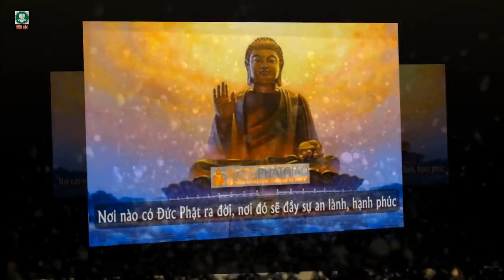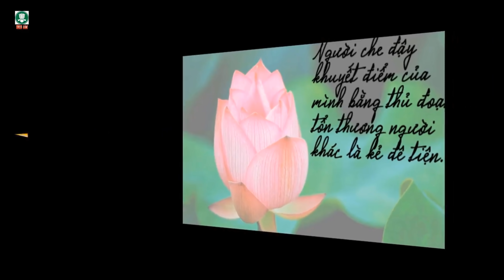CHIA SẺ VỀ TỊNH ĐỘ HOẰNG NGUYỆN - HT THÍCH MINH THÔNG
Chia Sẻ Về Tịnh Độ Hoằng Nguyện | HT Thích Minh THông VIDEO 4K |